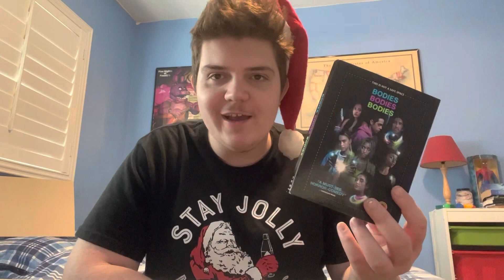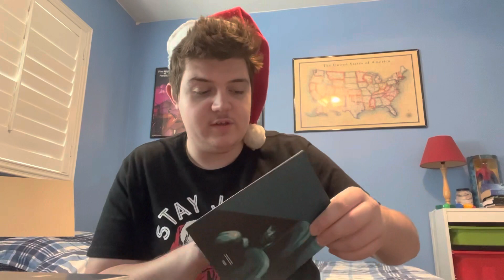Merry Christmas 2022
Update
Hey guys sorry it’s been awhile since I’ve uploaded but I hope this substitutes for the lack of uploads anyways I just wanted to wish you all a merry Christmas and I’ll see you all very soon I love you all and merry Christmas 😁💚🎄